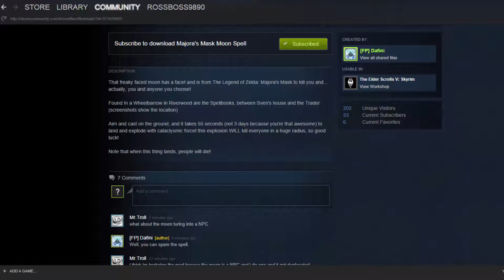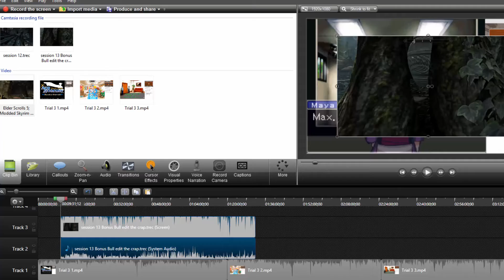Elder Scrolls 5; Modded Skyrim Episode Bonus 2: The Moon (After 28)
That might just be the dumbest fucking thing I've ever done to a game.  Yep.  Callin' it right now.